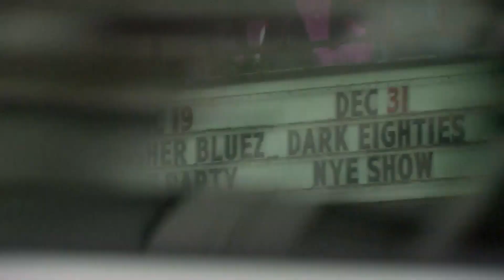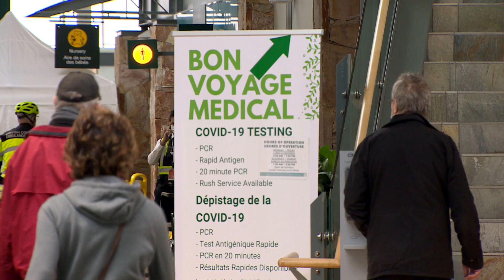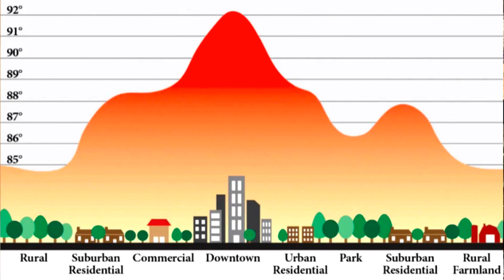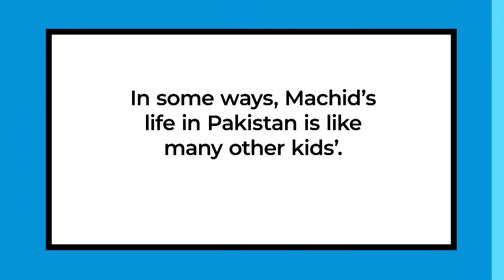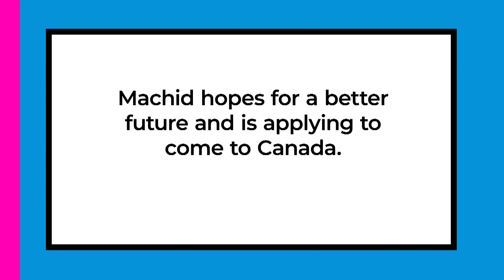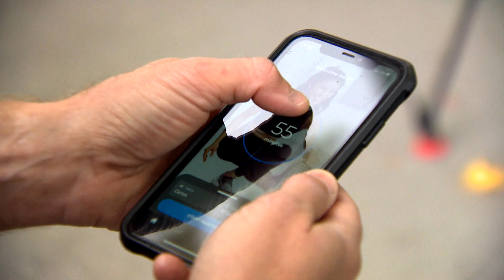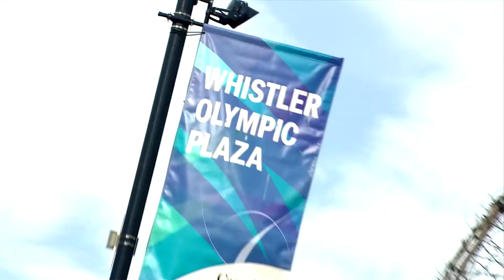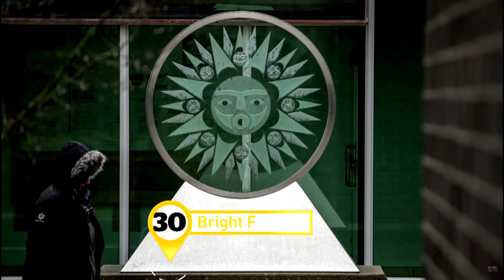Five spice duck recipe for Lunar New Year & Bif Naked's new music | Our Vancouver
Boulevard Kitchen and Oyster Bar features an award-winning dish for Lunar New Year and Bif Naked speaks on how she stays positive and productive during a pandemic. Also, Johanna Wagstaffe explains study showing temperature of cities decreases in lockdown